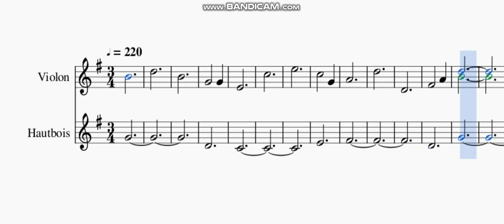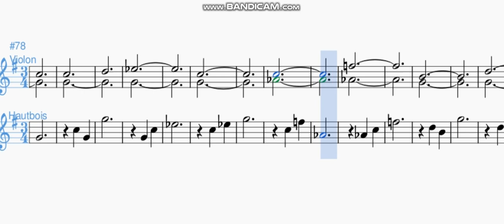7 DUO Violon Hautbois